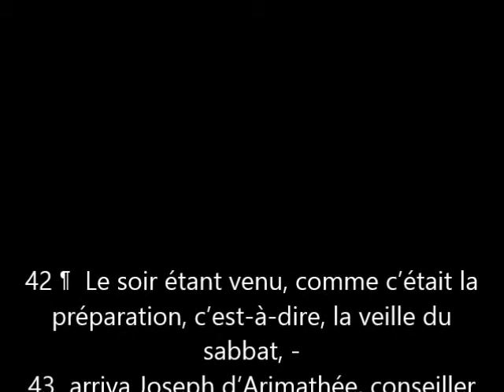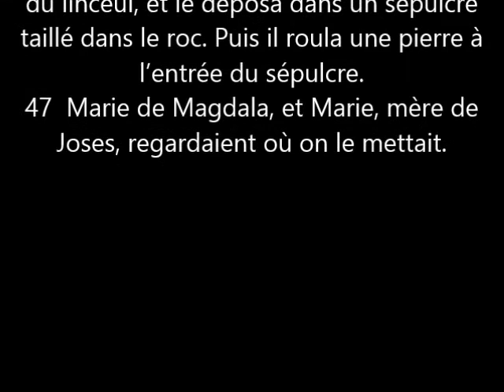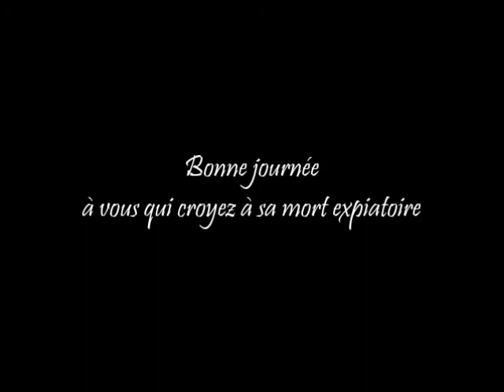84_Le Roi des juifs décédé Marc 15.40-47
Certains pensent que Jésus n'est pas vraiment mort mais qu'il était dans une sorte d'état secondaire! Mais les témoins oculaires croient qu'il est mort. En plus les Écritures annonçait sa mort.